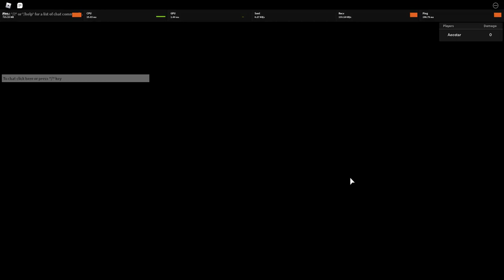Auto Farm? Bug????(Lol im so confuse)[Anime Mania]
So confuse lol, 0 clue how this happen, This doesnt happen anymore tho, it was like a one time thing